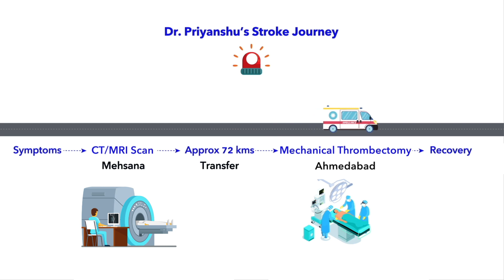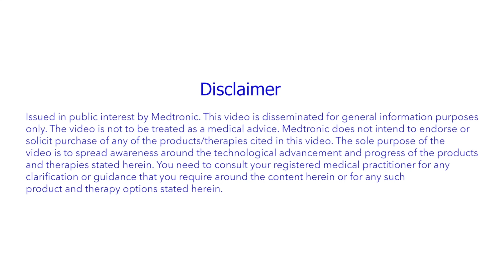Road to Recovery from Stroke🧠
⏰ Every second counts in the battle against stroke 🧠Join Dr. Priyanshu on his remarkable journey from stroke to recovery, highlighting the crucial role of timely treatment.  His story is a powerful reminder that acting swiftly can save lives and preserve precious brain cells. Let's spread the message together - time is of the essence when it comes to stroke.